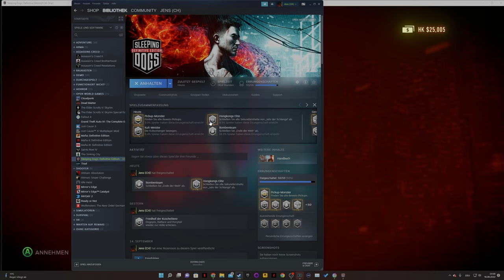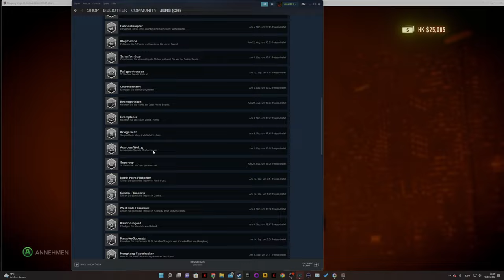Sleeping Dogs Definitive Edition 🐉 Year of the Snake 08: Fall gelöst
🎮Spiel: Sleeping Dogs Definitive Edition

‼️Achtung‼️
Das Spiel kann nicht in allen Ländern aktiviert werden.

It is the eve of Chinese New Year, and Cultists have emerged to cleanse the city of Hong Kong so that they will earn their salvation after what they believe will be the end of the world. Earn back your honor in the HKPD by sabotaging the cultist plot across six new missions set after the original Sleeping Dogs story.